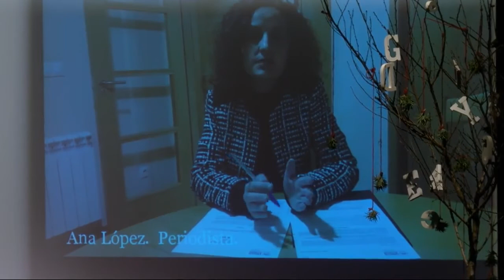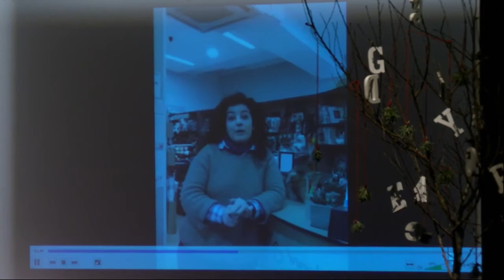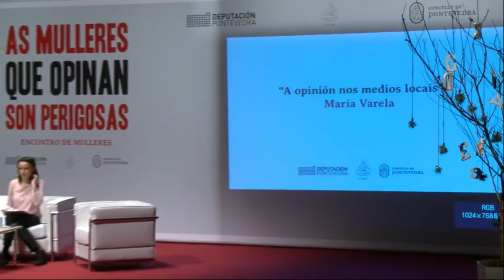'A opinión nos medios locais' por María Varela, el 2 de marzo de 2018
María Varela é redactora xefa e columnista en Diario de Pontevedra. Recibiu o XIV Premio de Xornalismo  Francisco Fernández del Riego 2016 polo texto Cóxegas e tortas, publicado en Diario de Pontevedra o 29 de abril de 2016.